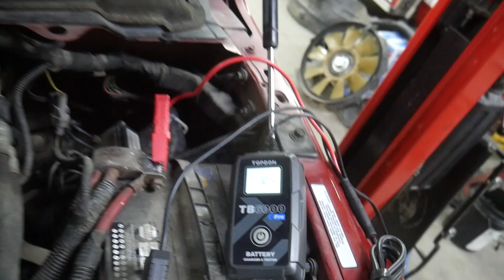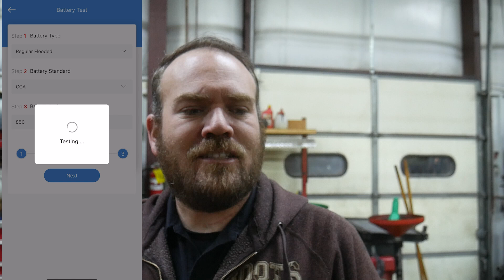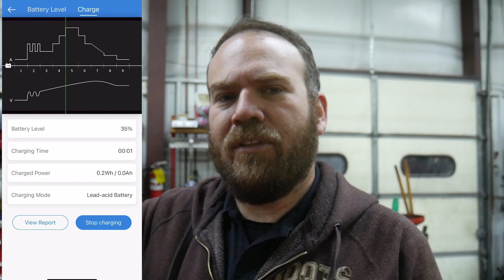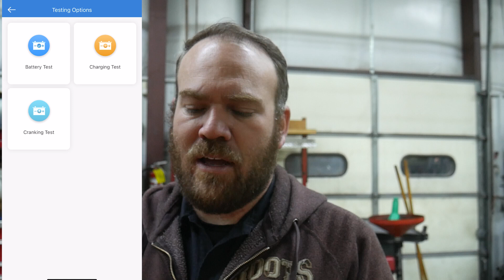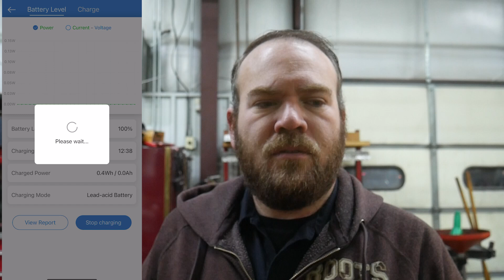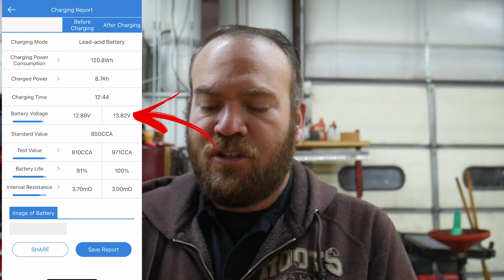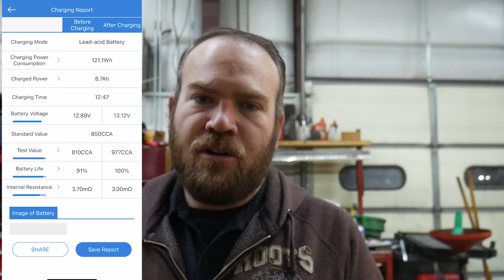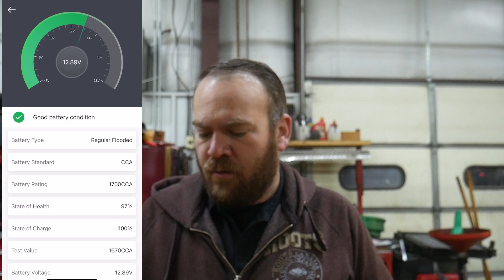Topdon TB6000Pro battery tester, charger and maintainer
Let's try out the new Topdon Battery charger and tester. It can charge a verity of batteries including lead acid flooded, agm and lithium. It can test the battery, starter and alternator but in todays video we will only be testing the Smart Charging option which will perform a pretest on the battery followed by a charge algorithm based on the current battery start of health and then we can click report to see a post-charge battery test result with the original test side by side to compare.

Topdon Tb6000Pro 2-1 Battery charger and tester